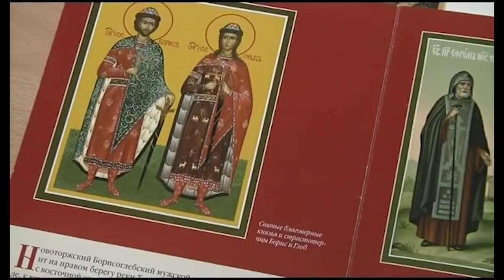В Тверской области отпразднуют 450-летие перенесения мощей преподобного Ефрема Новоторжского